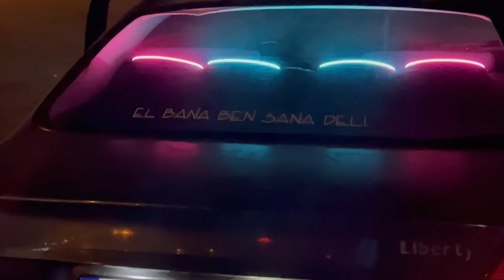UFAK ÇAPLI TOPLANTIYA GİDİYORUZ VLOG